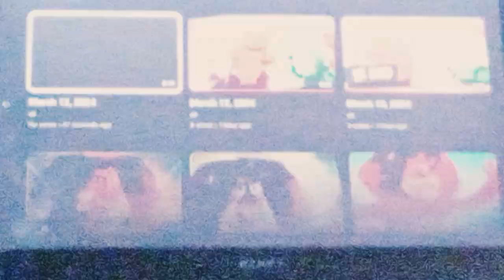March 12, 2024